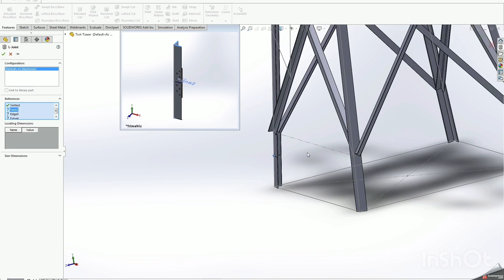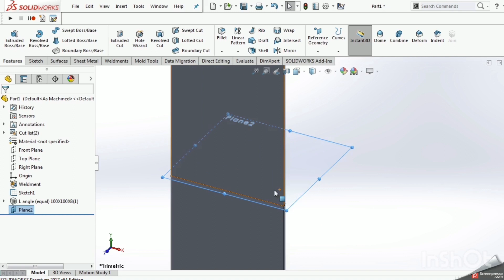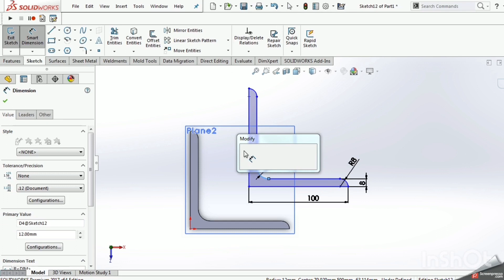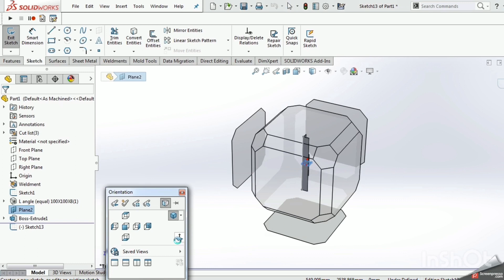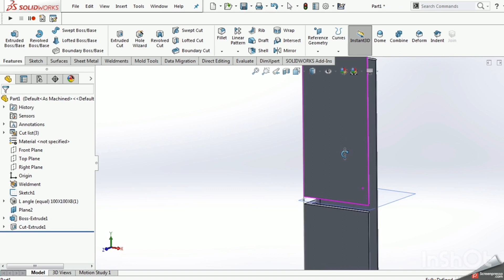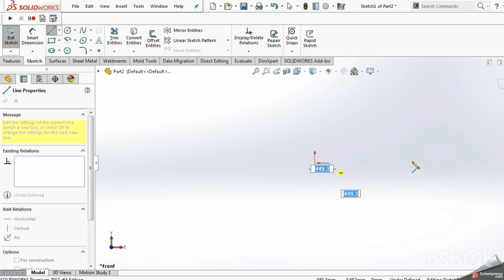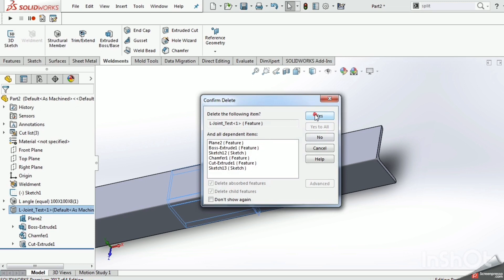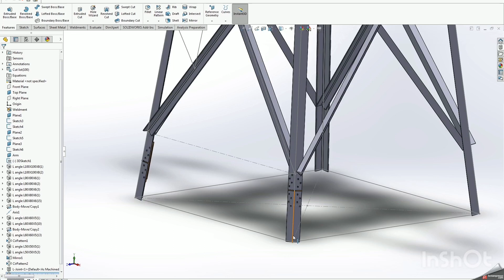Solidworks - Steel structure- library feature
in this video we'll create an erection joint for two members using library feature.

to create any library feature you have to:
1- create dummy body or bodies (in our case they are two L-Profiles).
2- create the features that you need it in your feature library ( in our case: that are the joint member with holes features)
3- save the part as( .sldlfp ) file.
4- add the features from step 2 to the library.

Homework: try to create a joint with two plates and write to me